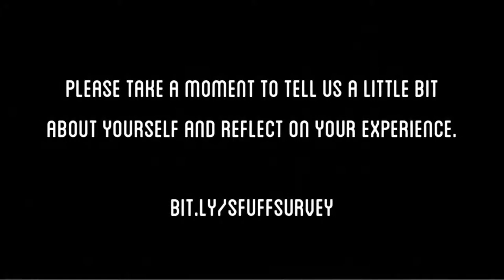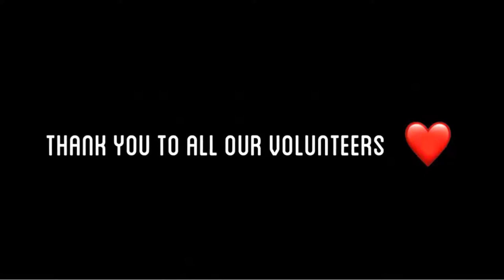Crisis of Care Panel Discussion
Watch the film anytime during the festival week with your Rental Pass

2020 saw the popularization of mutual aid into the mainstream. It’s a beautiful way to live in connection – acknowledging our interdependencies and taking care of our neighbors while allowing others to care for us. At the same time, it is a time-consuming, exhausting way to live long-term. Why do we have to do mutual aid? More importantly, which communities have relied on mutual aid for survival long before COVID? Which systems are threatened when we the people facilitate care for ourselves? Who benefits? What might a coordinated, sustainable solution look like? Join us to take a close look at mutual aid and examine how COVID has thrown in some new twists.

Featured Panelists:

Ronald Sundstrom (Moderator) - SFUFF Humanities Advisor, Professor of Philosophy University of San Francisco

Gloria Berry - Activist and Local Politician

Mark Molnar - Volunteer & Community Support Services Director, Shanti

Cigdem Slankard - Filmmaker and Assistant Professor, Cleveland State University

Curated by Kristal Çelik